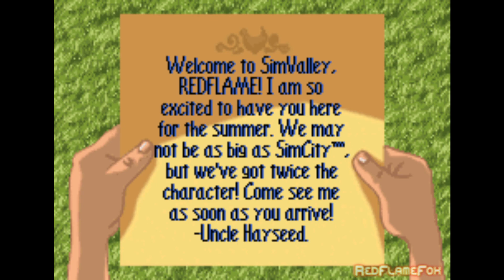The Sims: Bustin' Out - GBA Version Gameplay